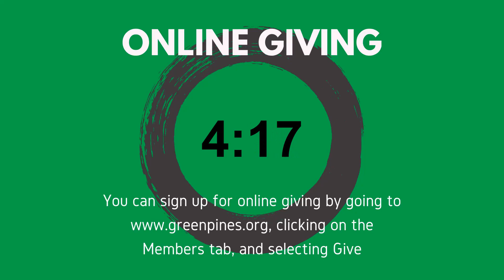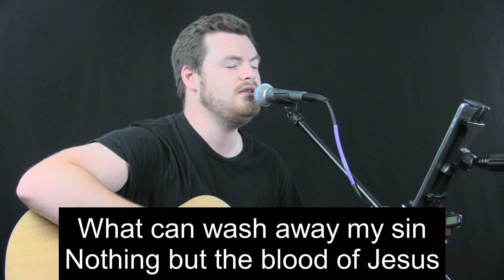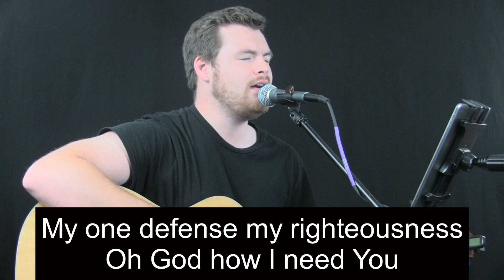6/14/2020 Worship Service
The worship service for Green Pines Baptist Church on June 14, 2020.